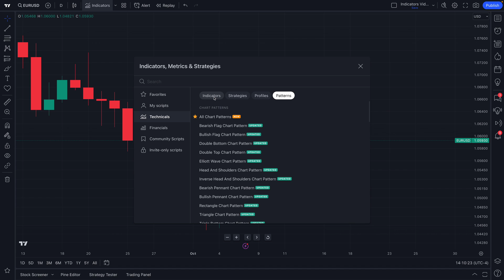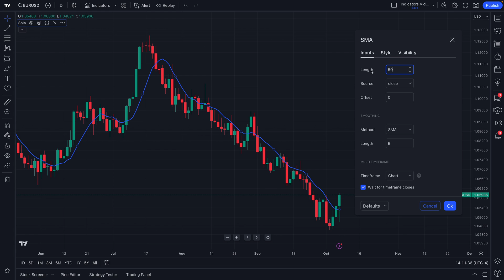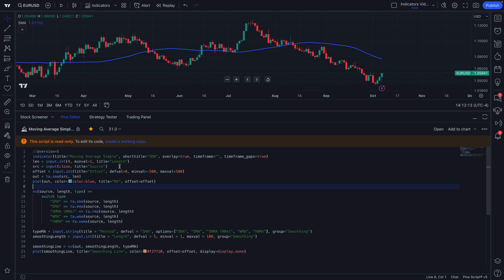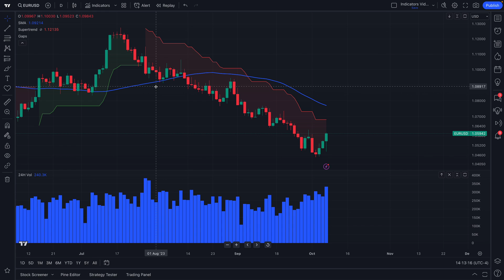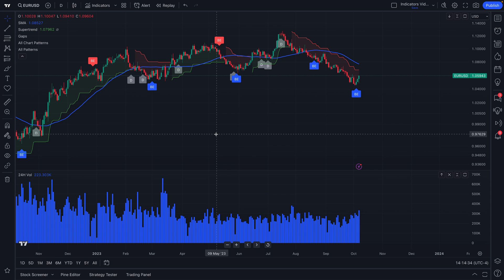How to use indicators on TradingView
Discover how to use indicators on TradingView.

Open an account with Spreadex and deposit £500 to get a 6 month gift subscription to the Financial Times.